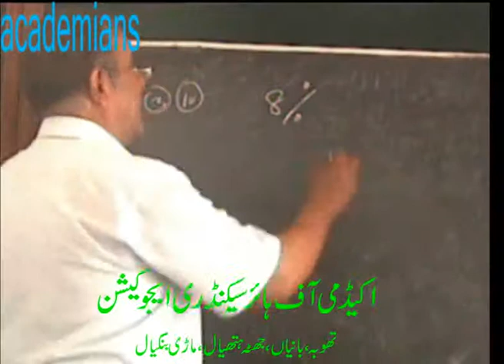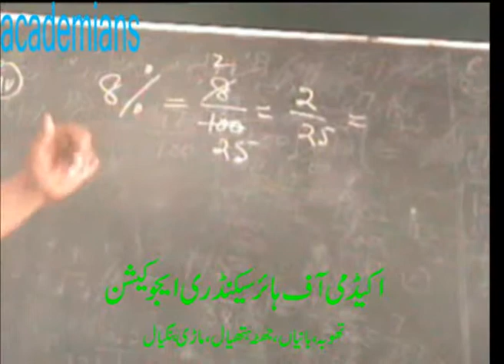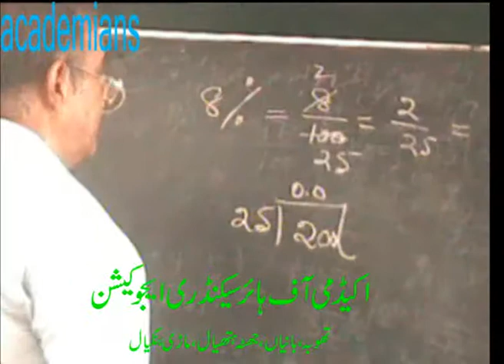Maths for Matric.....academy's educational channel..